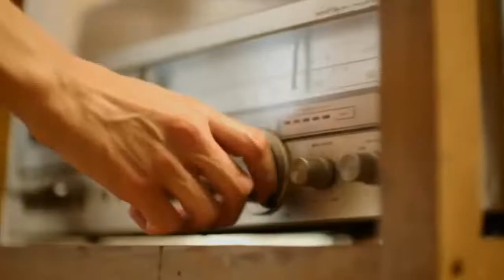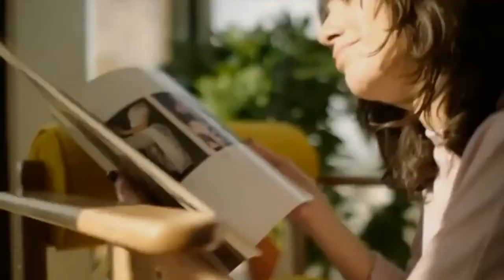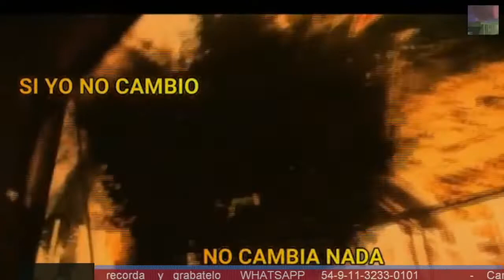UNIVERSO MUSICAL Los Tejas, Viktoria Patricia, Grupo Love, Ruben Arce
UNIVERSO MUSICAL con ROSA ROJAS